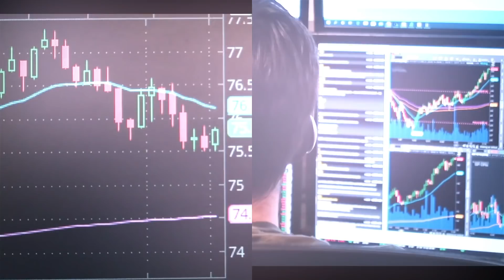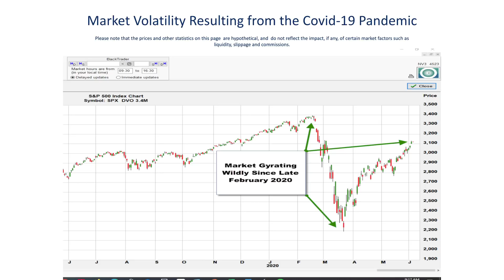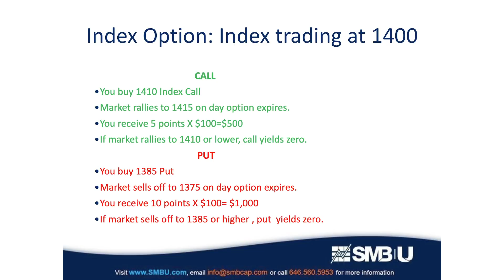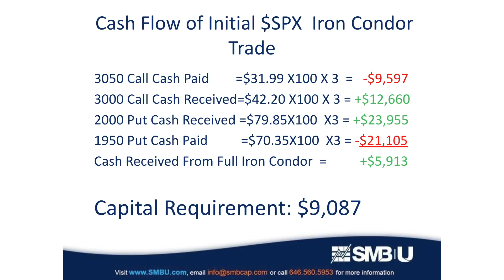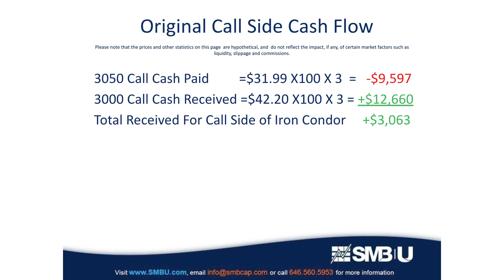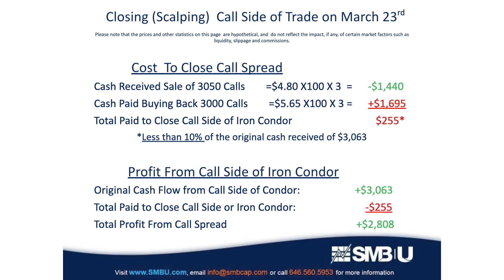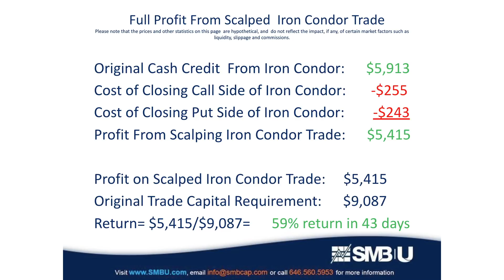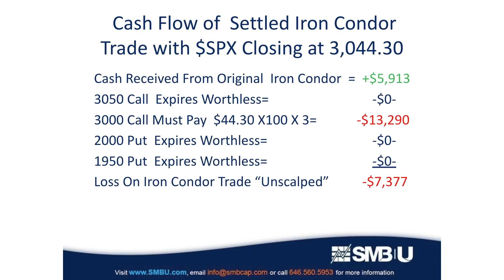What Every Successful Options Trader Does Well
In this video we talk about how successful options traders understand, and intelligently manage, the risk reward trade offs in their trades and by skillfully managing their positions can turn potentially losing positions into incredibly profitable ones.